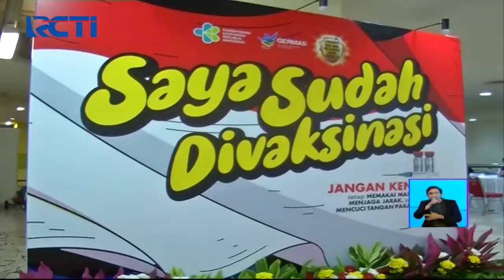MNC Group Investor Forum 2021, Pariwisata Bangkit, Ekonomi Kreatif Pulih - SIS 07/03